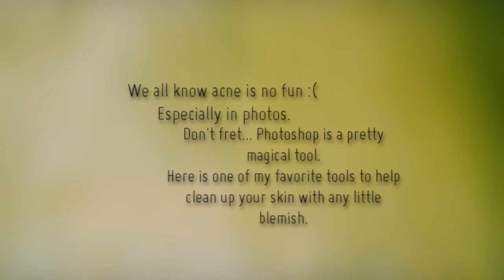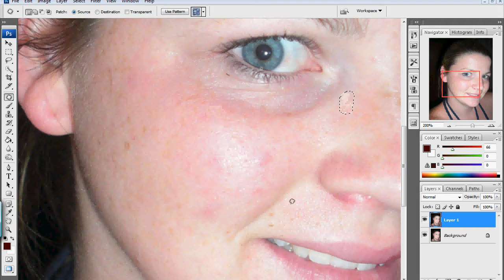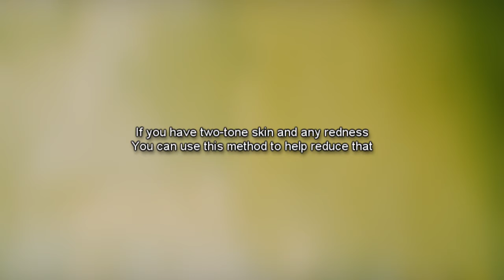Photoshop Tutorial: Get Rid Of Acne/Clean Skin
▄▄ read! ▄▄

AHHHH... school has been a friggin nip in the butt. It's been hard to get on the computer since all the classes I have *sigh* but! that won't stop me

:D Here ish a lil tutorial on how to clean up your skin from any acne blemish.